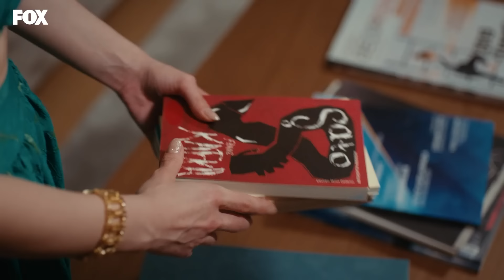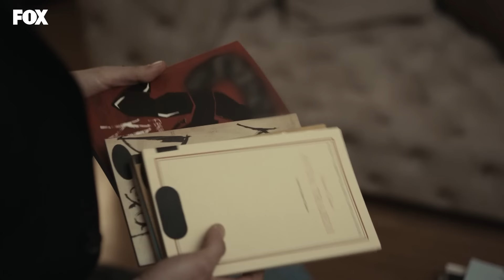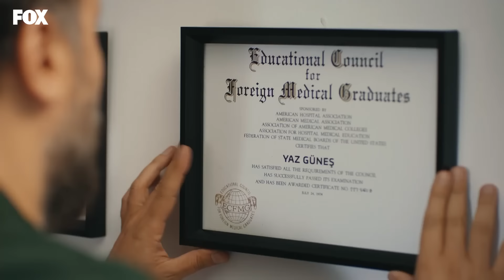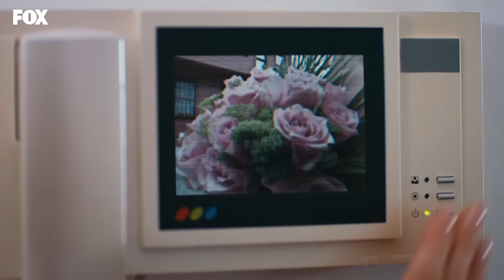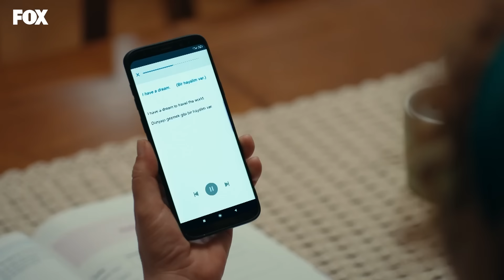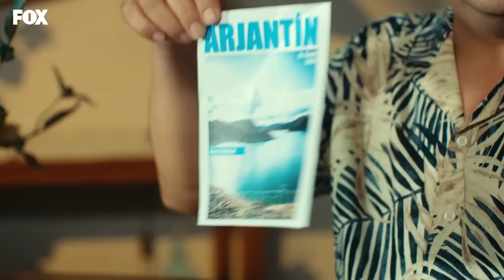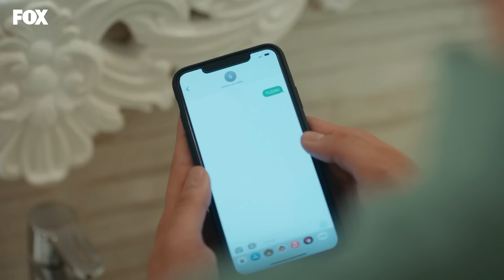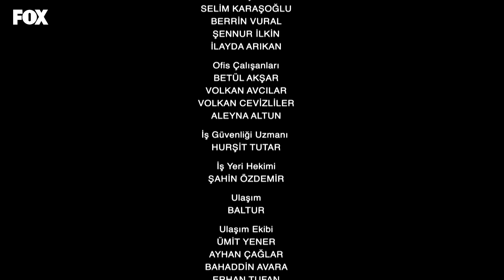Gizli Saklı 2. Bölüm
Gizli Saklı 2. Bölüm (15 Haziran 2022)

Gizli Saklı 2. Bölüm Özeti:
Levent ve Yaz, Tarık ve ailesiyle yemek yedikleri sırada, Adem komşularının kim olduğunu öğrenmek için onların evlerine girer. Kitapların arasına saklanmış bir silah bulur ve durumu teyze oğlu Tarık’a anlatır. Tarık artık komşularının polis olduğundan şüphelenmektedir. Adem, Levent ve Yaz’ın evlerine girdiğinin anlaşılmayacağını düşünmektedir fakat Levent evden çıkmadan akıl ettiği çözüm sayesinde evlerine birinin girmiş olduğunu anlamıştır. Artık her iki tarafın da dikkatleri birbirlerinin üzerindedir. Tarık, Levent ve Yaz’ı yakının da tutup açık vermelerini sağlamaya çalışır ve onlara bir tuzak kurar. Levent ve Yaz bu tuzaktan kurtulmaya çalışırlarken, Namık dayının sitede güvenlik olduğu bilgisi işleri karıştırır.

Naz (Sinem Ünsal) polis akademisinden yeni mezun, korumacı bir karakter olan annesi ve dayısıyla birlikte yaşamaktadır. Tarık Koşuoğlu (Tardu Flordun) isimli bir mafya babasının peşinde olan polis teşkilatı, Naz’ı ve deli dolu polis memuru Pamir’i (Halit Özgür Sarı) gizli görevde beraber kullanmaya karar verir. Pamir ve Naz yeni evli bir çift gibi mafya ailesinin evinin karşısına taşınacak ve Tarık Koşuoğlu’nun güvenini kazanıp onu adalete teslim edeceklerdir…

OYUNCULAR:
Sinem Ünsal
Halit Özgür Sarı
Tardu Flordun
Şinasi Yurtsever
Bülent Emrah Parlak
Ece Dizdar
Selçuk Borak
İdris Nebi Taşkın
Emrullah Çakay
Hasan Elmas
Fulden Akyürek
Erşan Utku Ölmez
Ersel Şibil
Adin Külçe
Sinan Sicimoğlu
ve Şebnem Sönmez